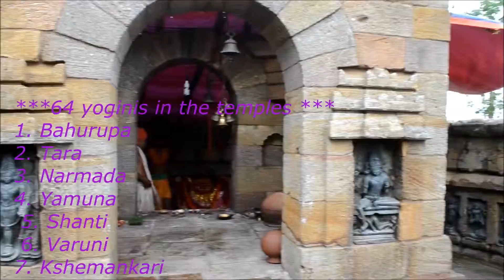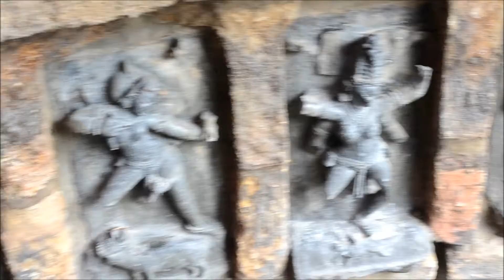64 yoginis temple ( chausat yoginis shrine ), hirapur, bhubneswar, Odisha,India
Most famous among four chausat yoginis shrine in india.
The 64 Yoginis that have been depicted in the Hirapur Chausat Yogini Shrine are
1. Bahurupa 2. Tara 3. Narmada 4. Yamuna 5. Shanti 6. Varuni 7. Kshemankari 8. Aindri 9. Varahi 10. Ranveera 11. Vanara-Mukhi 12. Vaishnavi 13. Kalaratri 14. Vaidyaroopa 15. Charchika 16. Betali 17. Chinnamastika 18. Vrishabahana 19. Jwala Kamini 20. Ghatavara 21. Karakali 22. Saraswati 23. Birupa 24. Kauveri 25. Bhaluka 26. Narasimhi 27. Biraja 28. Vikatanna 29. Mahalakshmi 30. Kaumari 31. Maha Maya 32. Rati 33. Karkari 34. Sarpashya 35. Yakshini 36. Vinayaki 37. Vindya Balini 38. Veera Kumari 39. Maheshwari 40. Ambika 41. Kamiyani 42. Ghatabari 43. Stutee 44. Kali 45. Uma 46. Narayani 47. Samudraa 48. Brahmini 49. Jwala Mukhi 50. Agneyei 51. Aditi 52. Chandrakanti 53. Vayubega 54. Chamunda 55. Murati 56. Ganga 57. Dhumavati 58. Gandhari 59. Sarva Mangala 60. Ajita 61. Surya Putri 62. Vayu Veena 63. Aghora 64. Bhadrakali.